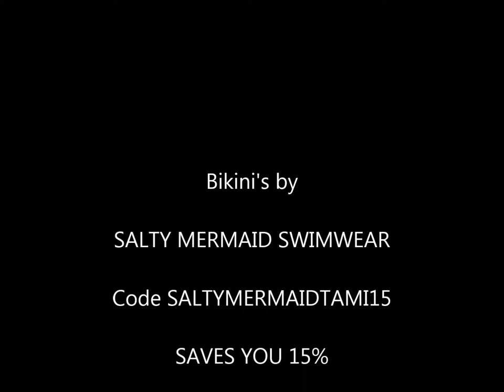Bikini Ski Resort Photo Shoot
Salty Seas or Snow and Ski's
Join me for some behind the scene footage of my most recent bikini shoot for Salty Mermaid Swimwear at Snow Trails Ski Resort.

Code SALTYMERMAIDTAMI15  saves you 15%